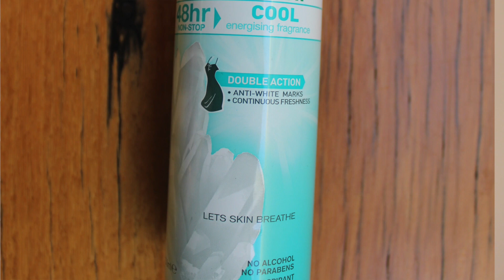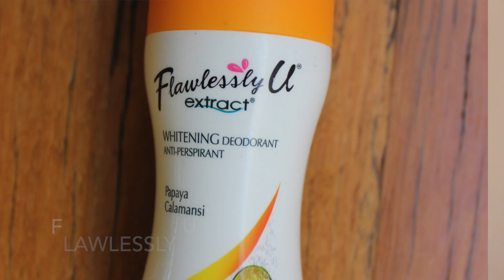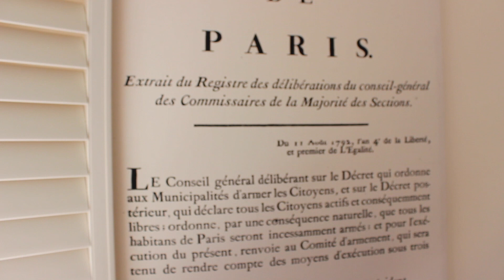Deodorant Product Reviews Philippine Brands Belo, Silka, Flawlessly 2019 Reviews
Here is my review of deodorants. I prefer spray deodorants than the roll-on and stick. And I also like the unisex scents as well as more summer/spring refreshing vibe.

Products mentioned:

(1) Molton Brown - “Active Cassia Body”
(2) Rexona - Women - “Source” and “Classic Silk”
(3) Belo Essentials
(4) Silka - “Papaya”, “Green Papaya”, “Refreshing”, and “Whitening”
(5) Flawlessly U Extract - “Papaya Calamansi”
(6) Juicy - “Party”, “Frost”, and “Charm”

If you're new here, hello! I'm Marissa. I’m Filipina living in Australia.

I make videos about products - I review mostly beauty and lifestyle products. [Video out every Tuesday and Saturday.]

I also make videos documenting my journey in resetting life as I venture into my 50s and beyond - and so this could involve the challenges as well as the joy of enjoying the second act.

TBC

TBC